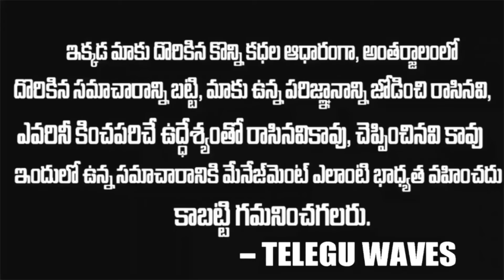ప్రపంచలోనే హిస్టరీ క్రియేట్ చేసిన దొంగతనం | Most Successful Bank Robberies In History | Telugu Waves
WATCH :ప్రపంచలోనే హిస్టరీ క్రియేట్ చేసిన దొంగతనం | Most Successful Bank Robberies In History | Telugu Waves